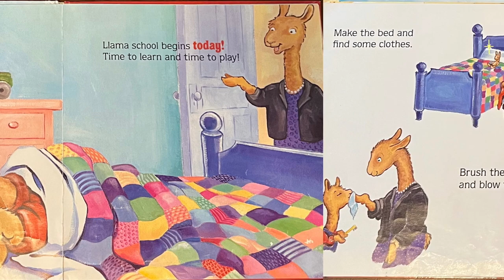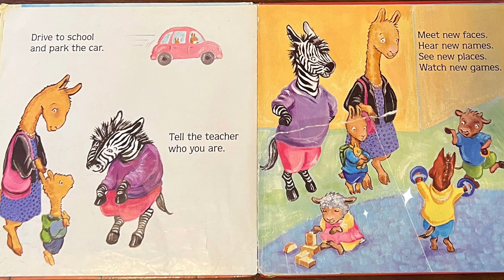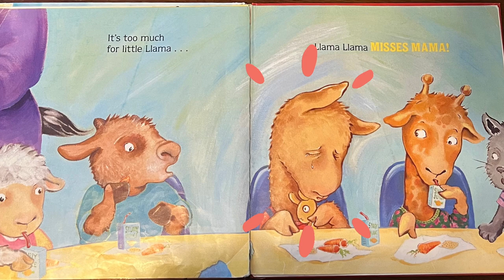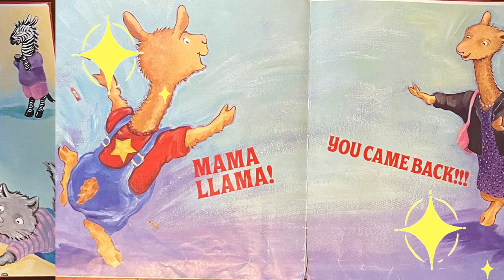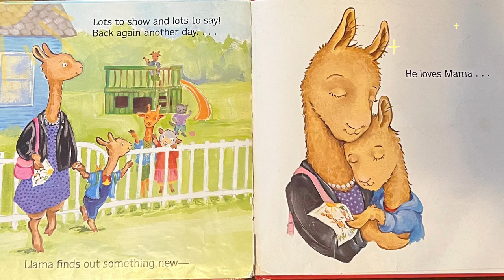Llama Llama Misses Mama Read Aloud with animated illustrations!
Join us for this classic story about a little llama who misses his mama!  “This is the story of a llama in his first day of school, he is very sad because he is missing his mother but as the day goes by and he spends time with his teacher and classmates he realizes that school is fun. It is a great story to read to young children to ease their separation anxiety in their first day of school.”
This beautiful book is sure to captivate young readers with its engaging illustrations and playful rhyming sentence structures.
Follow along with the Butterfly Book Club as we read through this magical story. Our fun and engaging story times will captivate your child's visual and auditory senses through animated graphics and fun embellishing sounds.